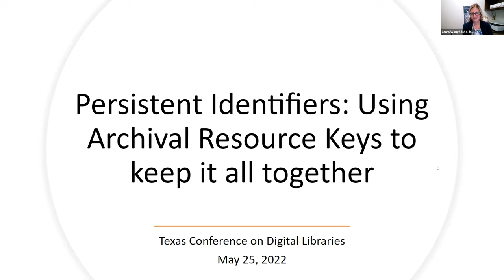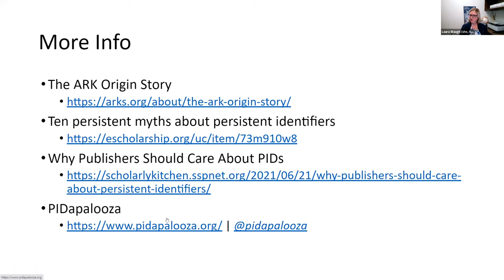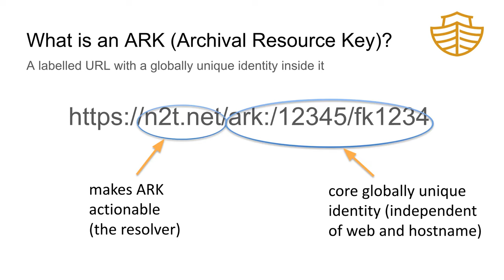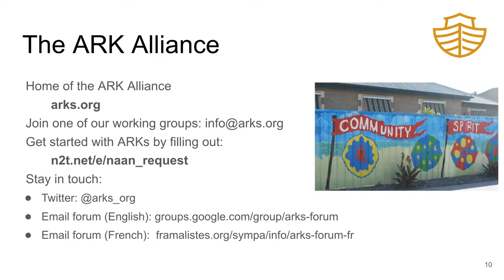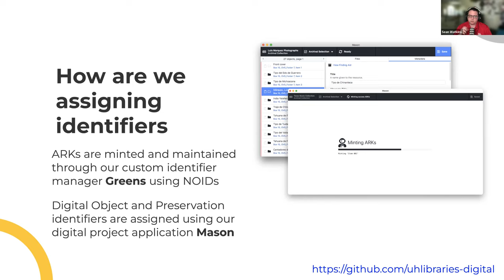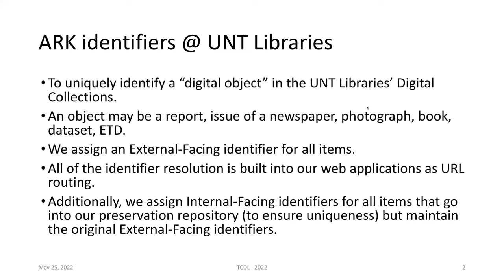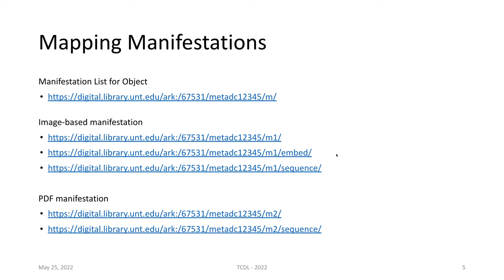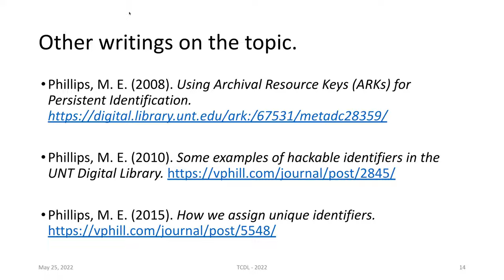TCDL 2022 Session 3G | Persistent Identifiers: Using Archival Resource Keys to keep it together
Persistent Identifiers (PIDs) are foundational elements in the overall research information infrastructure. They facilitate high quality and persistent identification and are a critical component to providing long-term access and stewardship of digital objects. PIDs require a sustainable community around standards that build assured trust and permanence. PIDs are only as persistent as the organizations that provide and support them. When choosing a PID scheme, there needs to be a defined commitment to maintain the persistence of the resolution service – either by the organization hosting the digital resource, a trusted third party, or a combination of the two. The approach will depend on a number of factors to consider and involves multiple stakeholders for implementation.

In this session, we will discuss initiatives at the University of North Texas, University of Houston, and Texas State University covering different stages in implementation of Archival Resource Keys (ARKs). The discussion will also include an update on the ARK Alliance and ongoing work in sustainability and progress with technical specifications and related tools. Finally, an opportunity for attendees to share their experiences with PID implementation or ask any questions they may have about the process will be provided.